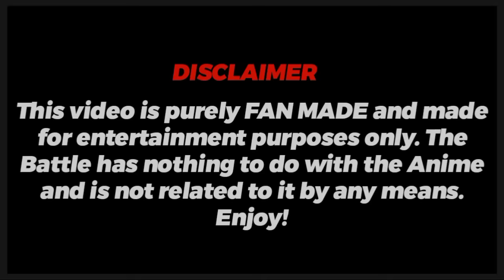Ash Vs Tobias Full Battle in Hindi| Infernape Vs Darkrai |Full 6V6 Battle | Tobias Vs Ash Rematch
And I'll keep you entertained with my videos! ♥️

Musics I used in the video:-

Other Channels:-

Timestamps:
0:00 - Introduction
0:57 - Charizard Vs Darkrai
1:56 - Infernape Vs Darkrai
3:34 - Charizard Vs Moltres
4:41 - Lucario Vs Lucario
5:57 - Sceptile Vs Deoxys
8:10 - Greninja Vs Latios
10:50 - Pikachu Vs Yveltal
12:58 - The End

Tags(ignore)-

Pokemon
Pokemon in Hindi
Pokemon Facts
Pokemon Facts in Hindi
Ash Vs Red
Red Vs Ash
Ash Pikachu Vs Red Charizard
Ash-Greninja vs Mega Charizard X
Infernape Vs Charizard
Darkrai Vs Infernape
Darkrai Vs Charizard
Sceptile Vs Deoxys
Grenin Vs Latios
Pikachu Vs Yveltal
Greninja Vs Yveltal
Ash Vs Tobias Rematch
Ash battles Tobias Again
Ash Vs Tobias Pokemon Journeys